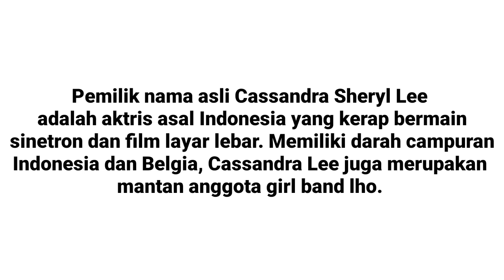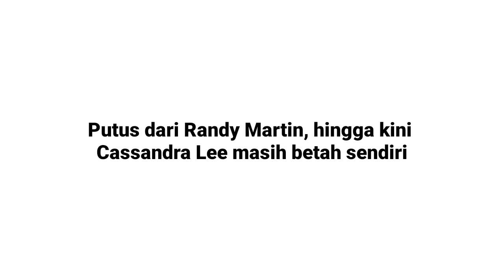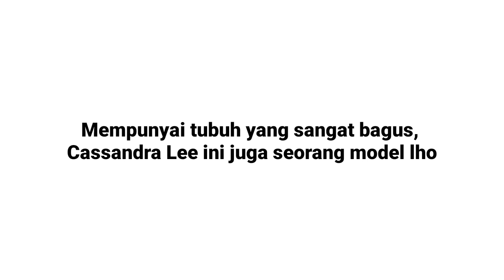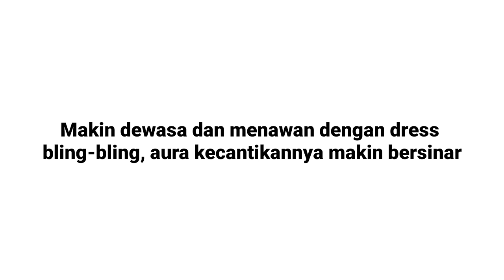10 Potret Cassandra Lee Makin Menawan Di Umur 19 Tahun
Berikut ini adalah beberapa potret Cassandra Lee, makin dewasa dan menawan di umur 19 tahun!!!